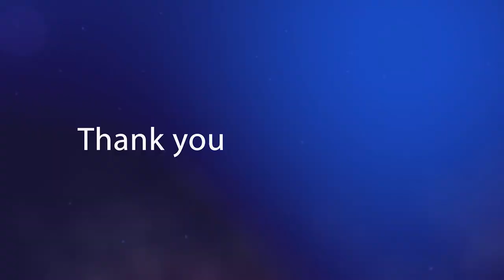Get Connected with Bishop Israel Ade-Ajala: The Ups and Downs of Faith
Get Connected with Bishop Israel Ade-Ajala Friday, August 26, 2022 is also on the following radio stations: 670AM & 1220AM and online on 670KLTT.COM; 1220KLDC.COM & CTKRADIO.ORG.

Today, Bishop Israel preaches on: "The Ups and Downs of Faith"